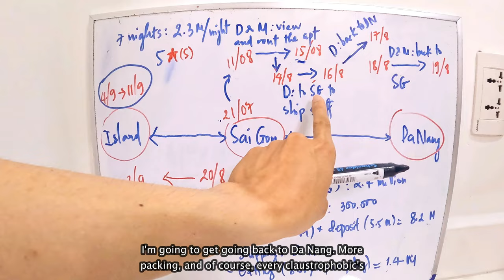Ep: 10 Travel Vietnam // Da Nang Moving Vlog // Apartment Tour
Welcome to our new adventure in the beautiful city of Da Nang! We're thrilled to announce that we've officially settled into our fantastic new apartment, and we can't wait to share our journey with you.

We're still surprised that we're paying only $250 for a living space that's less than a mile away from the stunning beaches of Da Nang. Yes, you read that right - $250! It's unbelievable, and it's one of the best decisions we've made. The cost of living in this vibrant coastal city is simply mind-blowing, especially when you consider the prime location we've snagged.

Our new apartment is a serious upgrade from our previous home in Saigon. Here we have more light, natural scenery, and my favorite, a BALCONY that overlooks a park and the beach! Picture this: a cozy balcony that offers breathtaking views of a lush park and the pristine beach. This is where you'll find us relaxing, working, and enjoying the fresh sea breeze. You can already tell this is going to be our new favorite spot.
Timestamps:
00:00 Intro 🎬
00:03 Reasons for Leaving Saigon - First Trip to Vietnam ⏰
00:33 Beginning the Move ✈️📦
00:50 Why Da Nang? 🏖️🌇
02:19 Checking Out of the Hotel 🧳🏨👋
03:13 Going to the Airport back to Saigon to ship stuff 🚲🛫
06:18 Cleaning job in our new apartment 😌🧹
10:25 Successfully Shipping to Da Nang 📦✅
11:54 Serious Upgrade from Last Apartment 🔄🆙
13:01 Reuniting with Madi in the Apartment ✈️🏡💤💑
15:37 Assembling Furniture and Organizing Kitchen 🛠️🍴
16:44 Progress in Setting Up the Apartment ✨🏢
20:00 rearranging Furniture around to Make the Madi Happy 🛋️😄
21:11 Walking around & Enjoying the Sea Breeze 🌊🌬️
22:25 Future Plan to Visit the Beach ⏰🏖️
23:01 Escaping the urban environment 🏙️↩️🏞️
23:29 Dreaming of a Self-Sustaining Life 🏡🌱🐔
23:41 Exploring the Grocery Store 🛒😊
24:39 Teasing Next Adventure of Scooter Ride 🛵🌴
25:04 Please Join the Adventure! 🎬✅🔔